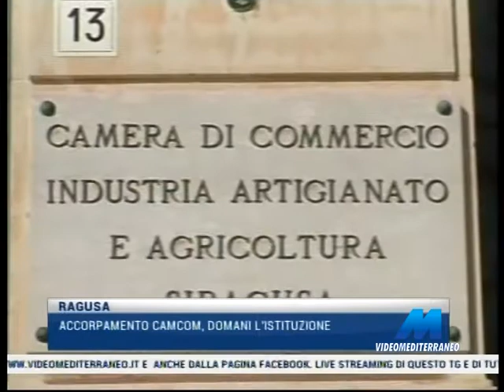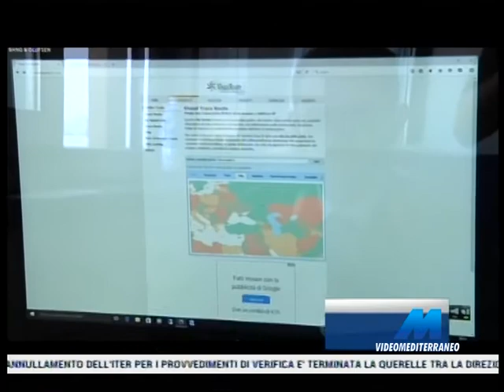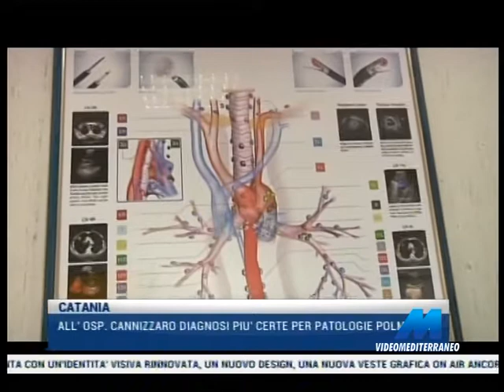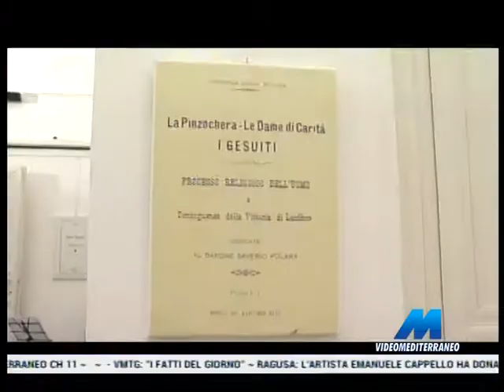MTG 14:15 DEL 13-02-2017